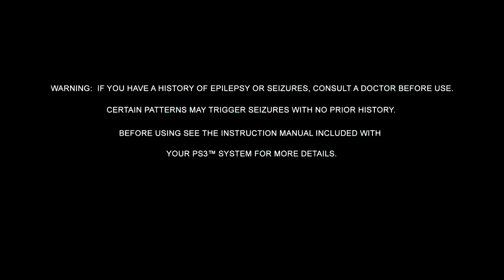Detuned. | What is this even? : Green Legion